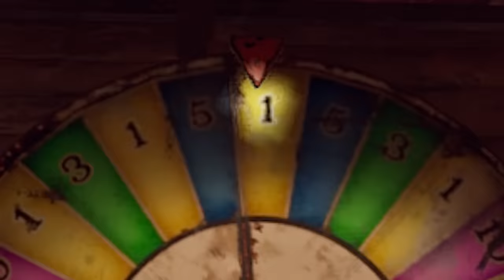i scammed the shop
what silly prices he had